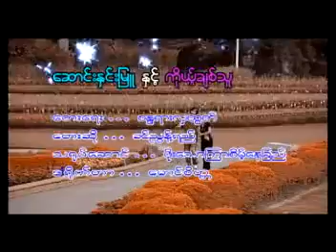ခင္ညြန္႔ရီ-ေဆာင္ႏွင္းျဖဴ ႏွင့္ ကိုယ့္ခ်စ္သူ